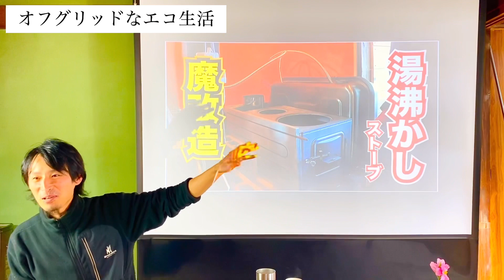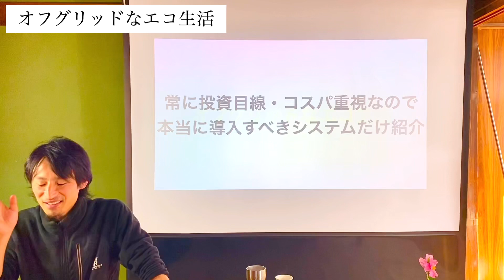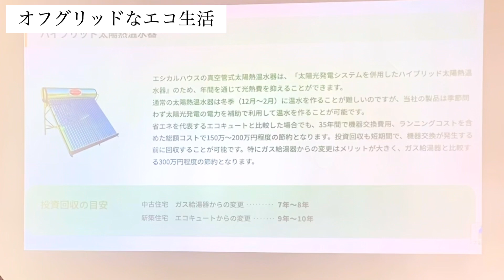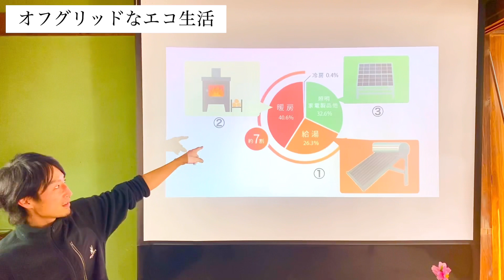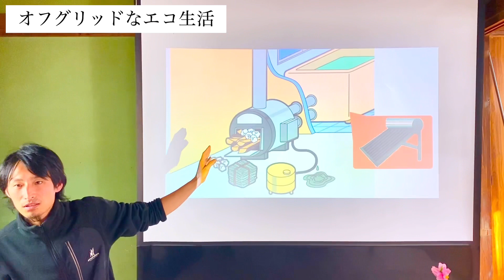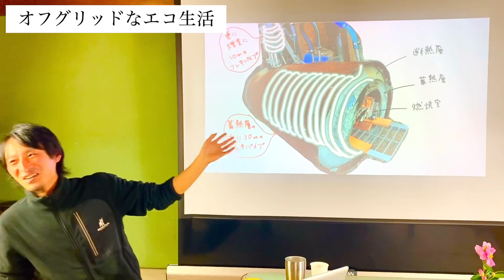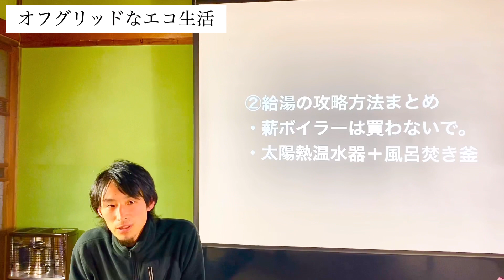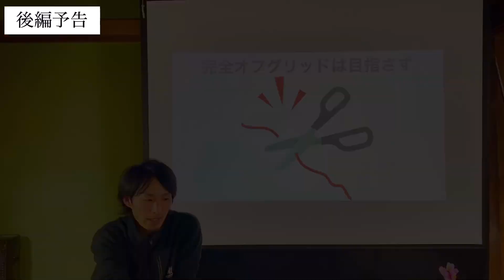自然と共に生きる会vol.６（前編）オフグリッドの優先順位が目から鱗でした！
今回は１１月２７日に開催いたしました【自然と共に生きる会vol.６】ecoばかクリエイションのモーリーさんによるお話し会「オフグリッドなエコ生活」の一部(前編)をシェアする動画となります。

〈もくじ〉
0:00 ご挨拶と講師紹介
1:28 モーリーさん活動紹介
2:23 今回の内容はこんなシェア
2:58 モーリーさんのYouTube発信について
4:50 なぜオフグリッドを目指すのか？
6:59 投資としてのオフグリッド
7:26 もくじ
7:34 優先順位を知る
18:38 給湯の攻略法
28:58 薪ストーブの効果を最大化
32:33 後編予告

＊ecoばかクリエイションのモーリーさんがお話し会でご紹介した動画↓
完全にうまくいった。太陽熱温水器を薪ボイラー化するシステムを自作。【湯沸かし魔神】の効果は絶大だった

＊私がモーリーさんから以前購入したオシャレでまったく臭わないコンポストトイレを紹介した動画↓

《Live with Nature（農園名：のと風ふぁ〜む）プロフィール》
東京での司会業やインド占星術/ヨガ指導などの講師業を経て単身で石川県に移住。
女ひとりで環境負荷の限りなく少ない無農薬・無化学肥料・無除草剤の”自然栽培”農業に取り組み安心安全な無添加加工品創りも手掛けている無農薬のイチゴ農家。

農的暮らしや最新情報をアップしています。

自然栽培の採れたてお野菜・山菜を詰め込んだ【能登の旬おまかせ野菜セット定期便】好評販売中♪

＊＊自然栽培はざ掛け新米の予約販売を下記ふるさと納税サイトにて開始いたしました＊＊
【新米予約】こだわりの天日干し「はざかけ米」自然栽培コシヒカリ（玄米）5kg

[A193] 【新米予約】こだわりの天日干し「はざかけ米」自然栽培コシヒカリ（白米）5kg
※ 精米歩合は「一分づき」「三分づき」「五分づき」「七分づき」「標準精米」が可能です

＊＊のと風ふぁ〜むの自然栽培白菜の無添加キムチが販売されているふるさと納税サイトは以下２サイトとなります＊＊

※ホームページでのキムチ販売は１１月下旬頃からを予定しております。